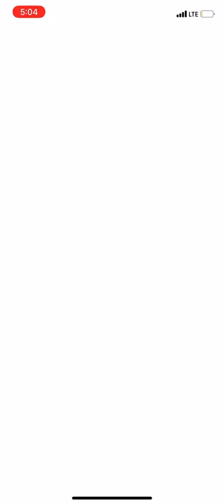Pokemon GO shiny Moltres